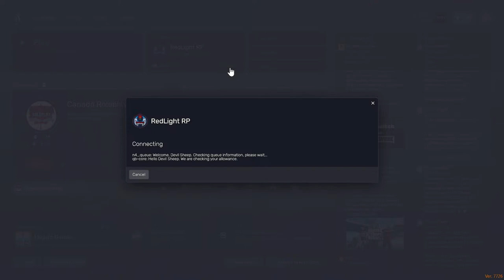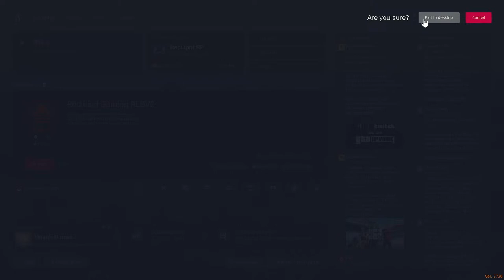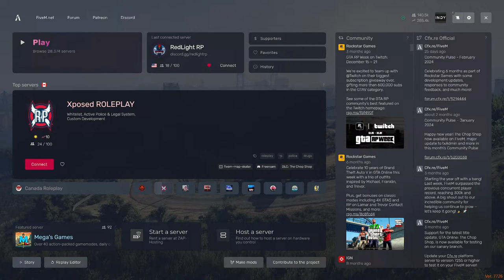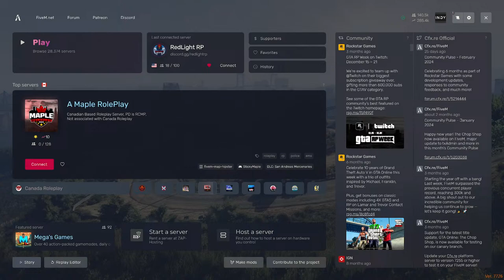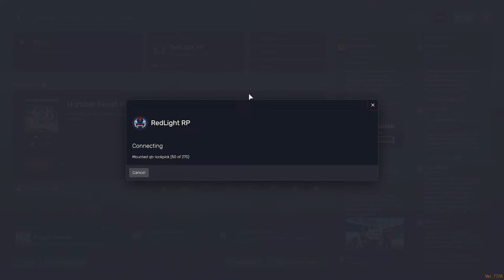🔴LIVE | REDLIGHT sexy time